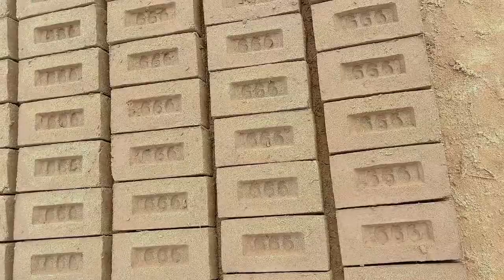بھٹے میں مزدور مصروفیت 😊🚜👳‍♂️✌️